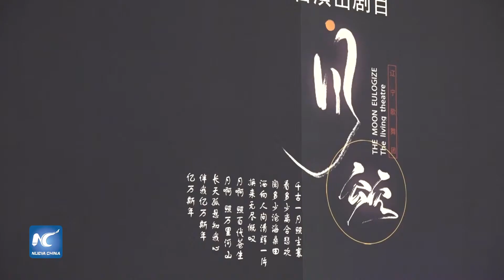Poema de baile original “Elogio de Luna” es presentado en Beijing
El poema de baile original “Elogio de Luna” creado por la ‘Compañía de Canto y Baile de Liaoning’ se presentó en el Teatro Nacional de China, ubicado en Beijing, los días 12 y 13 de noviembre del presente año.